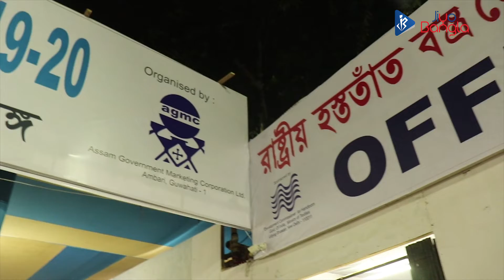Handicraft and handloom Fair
বাংলার হারিয়ে যাওয়া তাঁত বস্ত্রশিল্পকে কেন্দ্র করে অসম গভর্নমেন্ট ম্যানেজমেন্ট কর্পোরেশনের উদ্যোগে আয়োজিত এই মেলা। দেখে নিন এই মেলার কিছু ঝলক ।

Assam Government Management Corporation organised a handicraft fair to promote the lost weaving textile industry of Bengal.